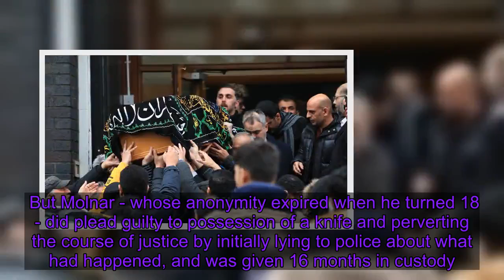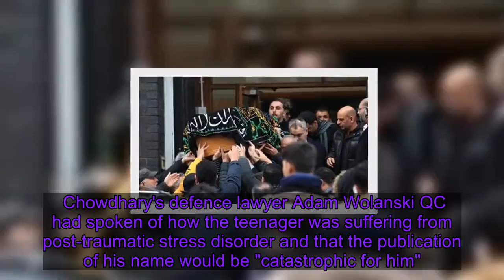Teen who possessed knife used to kill grammar school pupil has identity revealed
The teenager who admitted possessing the flick knife used to fatally stab grammar school pupil Yousef Makki has been named for the first time. Adam Chowdhary was identified after losing a legal bid to keep his identity secret, with a High Court judge ruling that it was in the public interest to name those involved in knife crime.    The 18-year-old had gone on trial with Joshua Molnar over the death of their friend Makki in Hale Barns, Cheshire, last year and neither could be named at the time because they were under 18.    Molnar was cleared of murdering Makki, who he knifed in the heart during a row in March 2019. He was also cleared of manslaughter following a four-week trial at Manchester Crown Court, telling the jury that he had acted in self-defence after Makki pulled a knife on him.    But Molnar - whose anonymity expired when he turned 18 - did plead guilty to possession of a knife and perverting the course of justice by initially lying to police about what had happened, and was given 16 months in custody.    Chowdhary was cleared of the lying to police charge, but he was given a four-month detention order after admitting possession of a flick knife - the blade that was used to fatally stab Makki.  The blade proved crucial in the judge's decision to identify him for the first time on Tuesday, having rejected his case to remain anonymous beyond his 18th birthday on 24 January. Chowdhary wanted his name to remain secret until he finished education in November 2021, but Mrs Justice Steyn argued that identifying him would act as a deterrent to others who may become involved in knife crime.   She told the court that possession of a knife "is a serious offence and there is a strong public interest in knowing the identity of those who commit serious offences". "There is an important public interest in understanding the prevalence of knife crime," she said. "Such understanding depends, at least in part, on knowing who is committing such crimes." She added that "the prospect of being named in court, with the accompanying disgrace, is a powerful deterrent". Chowdhary's defence lawyer Adam Wolanski QC had spoken of how the teenager was suffering from post-traumatic stress disorder and that the publication of his name would be "catastrophic for him". The judge had granted him a period of anonymity following his 18th birthday for the opportunity to appeal her ruling, however none arrived by the deadline of 4pm on Tuesday and so he was identified.   Chowdhary's application for anonymity had been opposed by a number of media outlets, with Molnar having been named just days after he turned 18 back in October. He is due to be released from custody next month. At the end of last